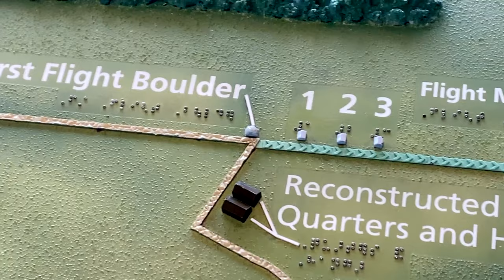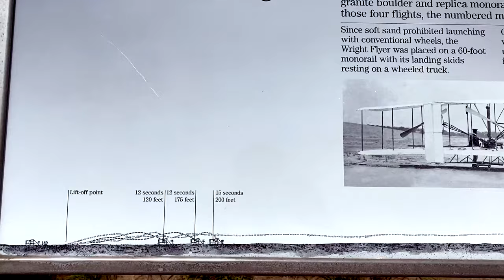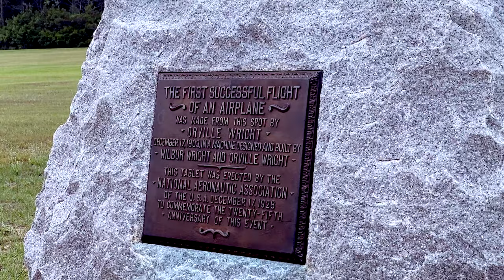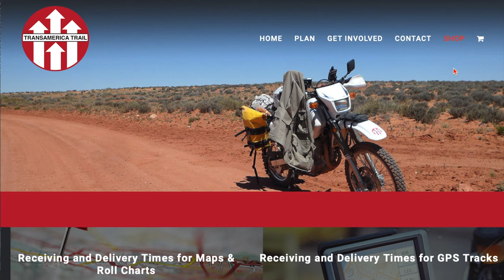Season 3 - Ep 7 - Let's Go Overlanding - The Wright Brothers National Monument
I left Virginia Beach towards the Outer Banks of North Carolina to visit the Wright Brothers National Memorial and it did not disappoint, It was neat to see where the first motorized flight took place and the plane in which the event happened. The Park is beautiful and the memorial and museum is worth visiting. The Outer Banks of North Carolina is beautiful and beaches are just some of the best I have seen. I have a definite soft spot for the beaches on the East Coast as opposed to the West. The sand is softer, the water is warmer and overall experience is more pleasant.

I have paid in full for every equipment I use or I recommend. Occasionally, YouTube places video advertising on my videos: I have zero control over that and I do not received a penny from YouTube for the advertising the may run on my videos.

Rhonda is a 2018 Jeep Wrangler JLU.